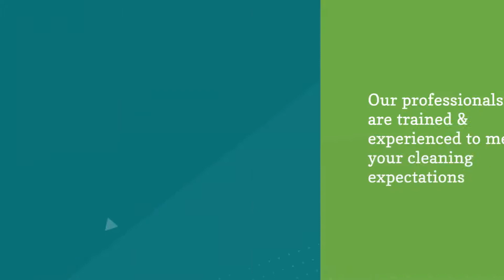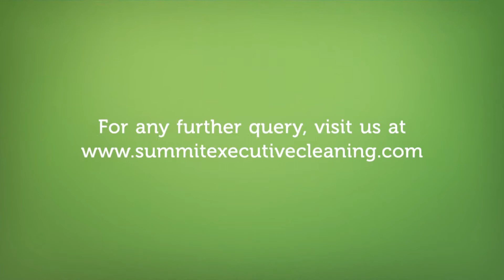Enjoy Professional Move Out Cleaning Service in Summit County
Are you looking for skilled move out cleaning service providers near you? Then get in touch with the experts of Summit Executive Cleaning, the premier cleaning service company in Summit County.